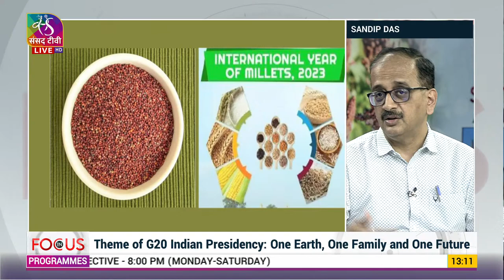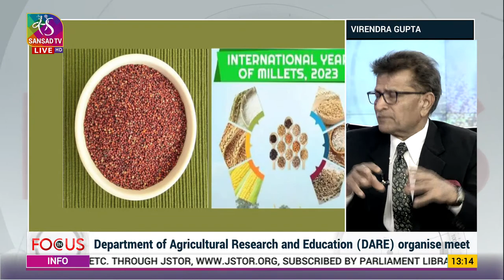In Focus: Sustainable Agriculture | 17 April, 2023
Agricultural chief scientists of G20 member counties are meeting from April 17-19 in Varanasi to explore joint actions towards science-based solutions to achieve sustainable and profitable agri-food systems. 80 foreign delegates from G20 Member States are participating in the event whose theme is ‘Sustainable Agriculture and Food Systems for Healthy People and Planet’.
Various issues of agriculture research and development including agriculture R&D. food security and nutrition, Climate Smart Agriculture, Digital Agriculture, Public Private Partnership, etc. have been included for discussion. An important feature will be The Millets And Other Ancient Grains International Research Initiative (MAHARISHI) which is also proposed for deliberations as G20 initiative during Indian Presidency.
The annual "Meetings of Agricultural Chief Scientists of G20 States (MACS-G20)", which have taken place since 2012 seek to address central questions in fields of agriculture and nutrition which are too great to be solved with only national efforts and to better coordinate agricultural research systems and to seek and apply common solutions strategies.

Guests:
1. Dr. S.K. Malhotra, Director, Knowledge Management in Agriculture, Ministry of Agriculture
2. Virendra Gupta, Former Ambassador  & President, Antar Rashtriya Sahyog Parishad
3. Sandip Das, Sr. Journalist

Producer:-  Anna Gupta, Vibhor srivastav
Guest Team : Anshuman, Vishwa Pratap Singh
Research- Balbir Singh Gulati
PCR Team: Morning PCR Team